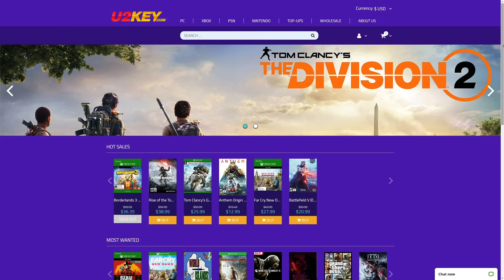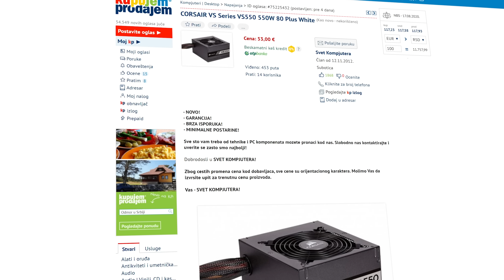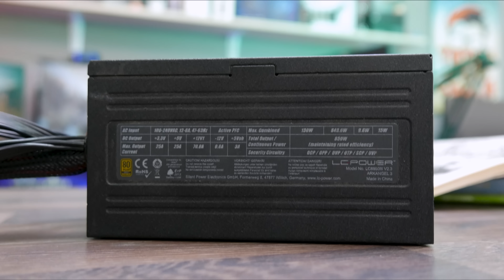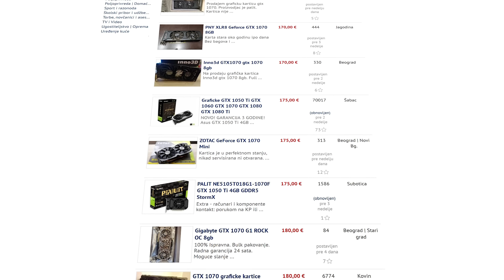VRHUNSKI GAMING RAČUNAR ZA 290€ - 1080p HIGH/ULTRA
Podržite nas / Support us:
Pre nego što krenete da pišete da je nemoguće sastaviti ovo za 290€ , uzmite u obzir da sam za potrebe ovog builda  prethodna dva meseca češljao oglase ujutru i uveče i tražio i fantastične ponude. Zato mnogi od vas neće biti u mogućnosti da sastave ovako dobru mašinu za 300€, neki će sastaviti i za manje novca dok će većina vas ostati praznih šaka. Sa druge strane možete uživati u prikazu starog i polovnog hardvera :)

Budite strpljivi i sastavite nešto fantastično ili se igrajte na APU procesorima u 720p rezoluciji.
Strpljenje je veština i ja se učim strpljenju. To je teška lekcija - Elon Musk
Procesor ►►► Intel Core i7-2600K @4.5GHz
Kuler ►►► Scythe Mugen 5
Matična ploča ►►► Gigabyte GA-Z68X-UD3H
RAM ►►► Hyperx Savage 2x4GB 1600MHz
Kućište ►►► Raidmax Vortex V5 - 15€ [POLOVNO] ►►► KP, EPONUDA, ITSVET
Napajanje ►►► 500-600W kvalitetno 30€ [POLOVNO], 50€[NOVO] - KP, EPONUDA, ITSVET
Poruka Sponzora U2KEYS:
Windows 10 Professional Retail Key $11.98 - UZ STR24 KOD!
Windows 10 Professional OEM Key $11.98
Microsoft Office 2019 Professional Plus Retail Key $41.64
Microsoft Office 2016 Professional Plus Retail Key $28.04
Windows 10 Home OEM KEY $12.74